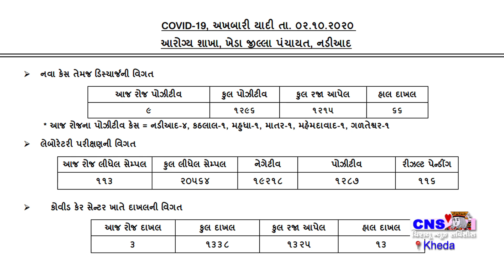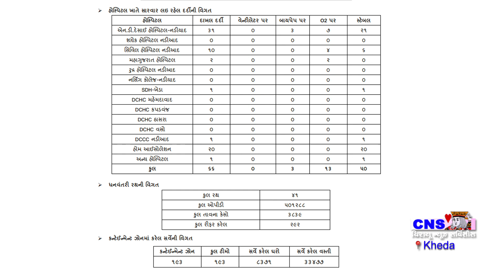Nadiad : જિલ્લામાં કોરોના ની સ્થિતિ તા.02-10-20